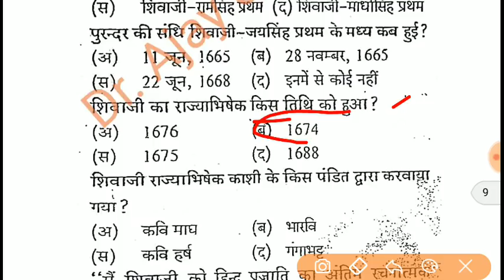Rpsc 1st Grade Gk: छत्रपति शिवाजी महाराज और मराठा साम्राज्य by Dr.Ajay Choudhary